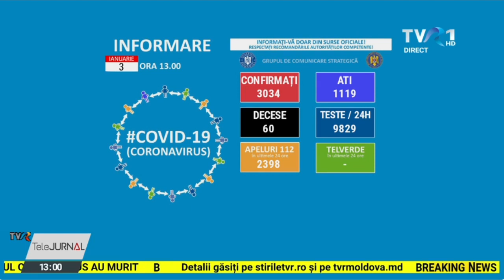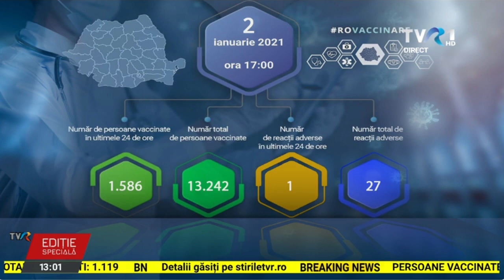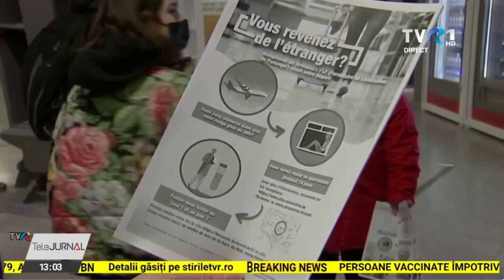Ediţie specială TVR1 ora 13 00 – Bilanţ cazuri coronavirus 3 ianuarie